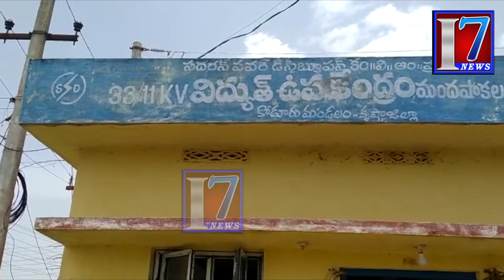కృష్ణాజిల్లా:-అవనిగడ్డ,మందపాక విద్యుత్ 33KV విద్యుత్ లైన్ ప్రారంభించిన MLA సింహాద్రి రమేష్ బాబు....